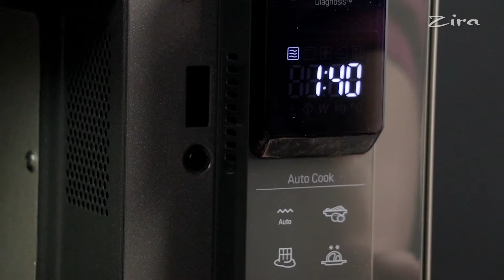Омлет с ветчиной в микроволновке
Омлет – отличный питательный и легкий завтрак. Но если у вас нет желания возиться со сковородкой и плитой, то воспользуйтесь рецептом омлета в микроволновке.

Вам потребуется всего несколько минут, и здоровый завтрак готов! А сколько интересных рецептов можно придумать, если добавить в привычный омлет какие-то наполнители – разнообразные овощи, мясные продукты, сыр, творог, грибы. Давайте попробуем омлет с ветчиной и копчеными колбасками.

Ингредиенты:

1 ломтик ветчины
1 ломтик копченой колбасы

Приготовление:

1. В миске хорошо смешать яйца, молоко, соль, перец, масло.
2. Добавить мелко нарезанную ветчину и колбасу.
3. Хорошо перемешать.
4. Перелить смесь в порционную чашку, заполняя ее на ⅔ от всего объема.
5. Поставить в микроволновку.
6. Готовить при мощности 800 В примерно 2,5 – 3 минуты.
7. Готовый омлет посыпать зеленью и подать к столу.